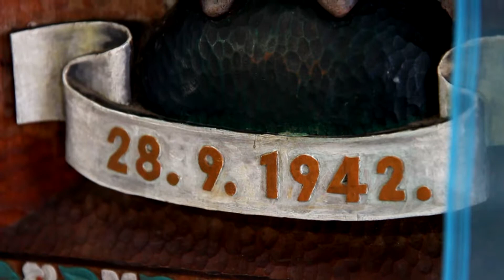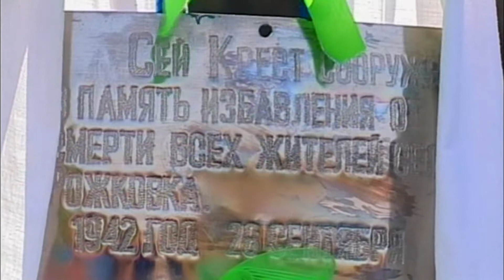Беловежская пуща ПЕПЕЛ ВОЙНЫ итог